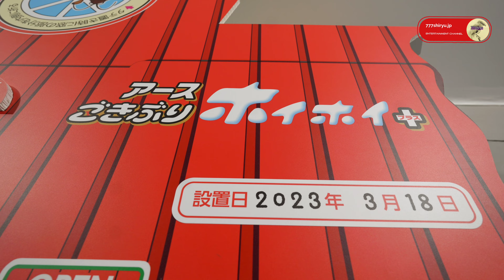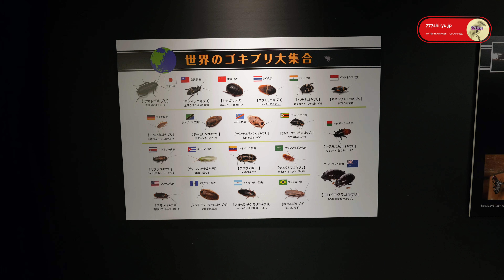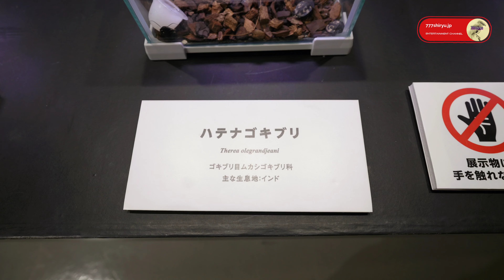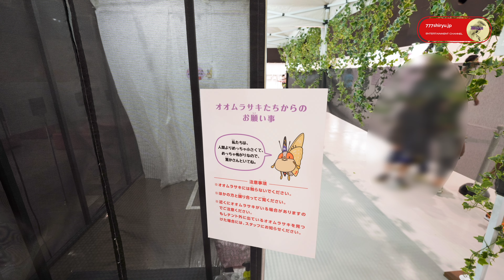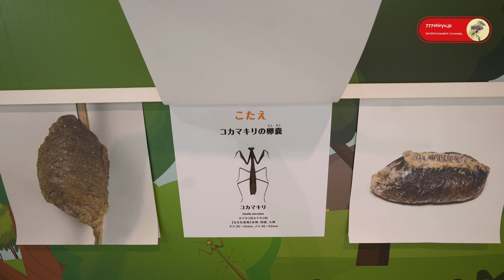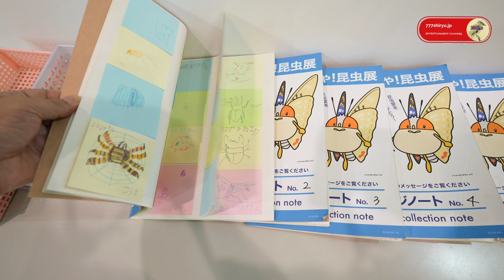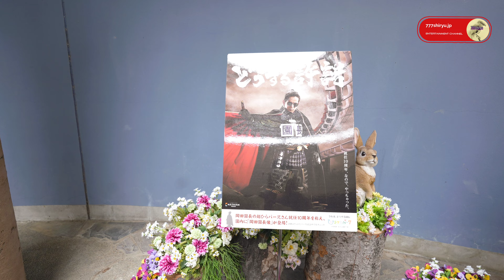【どうする家康】ひらパー岡田信長園長のひっそりと立つどうする許諾銅像＆めっちゃ昆虫展最終日🐛🐝🦋🪲🪳もっと早く来て紹介したかった充実展覧会 岡田准一 insect exhibition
👉関連動画プレイリスト
テーマパーク＆遊園地⭐東京ディズニーランド＆ジブリパーク＆東映太秦映画村＆ニジゲンノモリ＆ユニバーサルスタジオジャパン＆ひらかたパーク

👉チャプター
0:00 巨大昆虫
動くカマキリロボットなど
1:49 アース製薬ゴキブリホイホイ
マダガスカルゴキブリ生体展示など
3:28 巨大昆虫
ミツバチ、クマゼミ模型
4:11 オオムラサキコーナー
成虫幼虫模型
生体観察テント
5:18 ヘラクレスオオカブト生体
5:38 カマキリ卵比べ
6:23 岡田准一どうする許諾立像
岡田園長超ひらパー兄さん就任10周年
7:23 超ひらパー兄さん園長資料室
7:47 購入グッズ＆グルメ
8:35 終了画面

👉概要
2023年6月25日
ひらかたパークイベントホール
めっちゃ昆虫展最終日
タイトル通りです。
もっと早く来とけば良かったです。
初日入場するはずが、なんでこうなった？…

👉大阪観光情報発信チャンネル
・展覧会情報
・テーマパーク特別イベント
・消費者動向調査
・景気予測
・脱コロナ情勢
・人流分析

事件事故火事火災騒動現場
@777shiryu TopNews
キャラクター専門
@777shiryu Characters
グルメ＆生活雑貨
@777shiryu Lifestyle